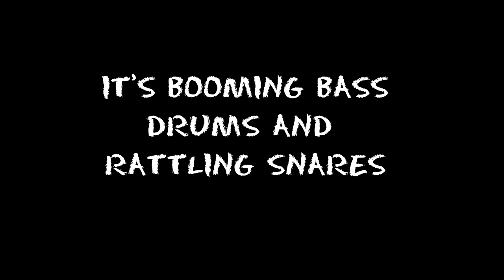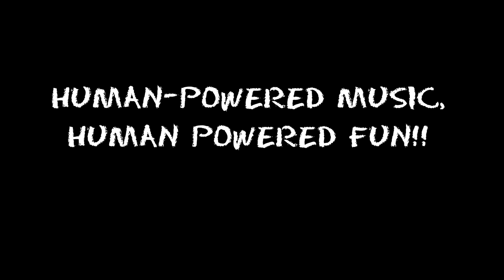HonkFest West 2014 Promo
Bands:
Environmental Encroachment (Chicago)
Last Regiment of Syncopated Drummers (Portland)
Ten Man Brass Band (Seattle)
Chaotic Noise Marching Corps (Seattle)
Dead Music Capital Band (Austin, TX)
The Carnival Band (Vancouver, Canada)
Mighty Tiny Brass Band (Seattle)